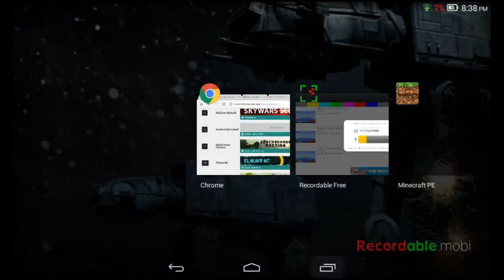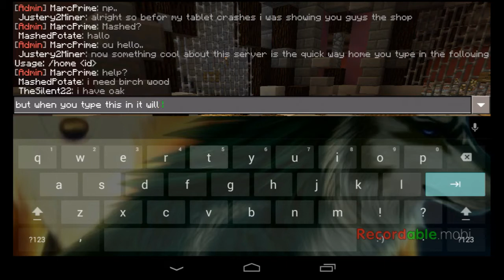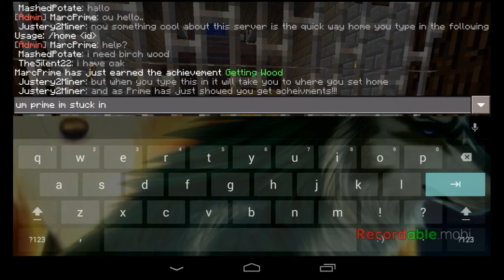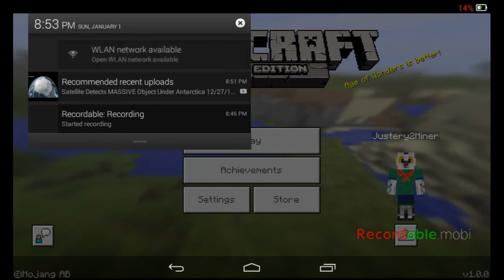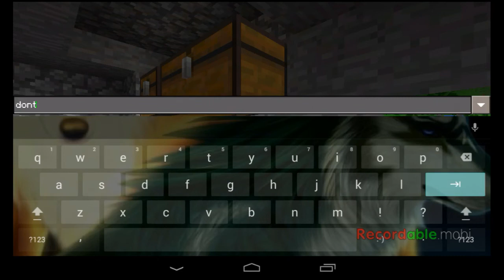New Server- 2017 Best Server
This is personally my favorite server that I can see getting big for 2017.

IP: Synch.scalacube.org
Port:19132 (Default)
Join the team!!!